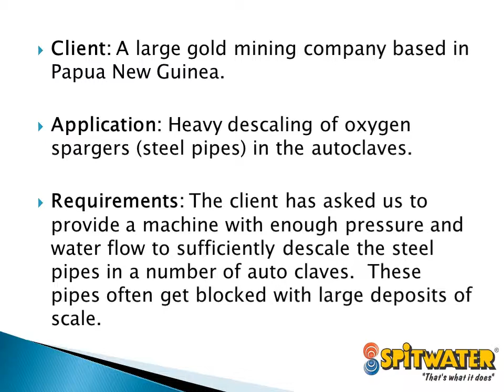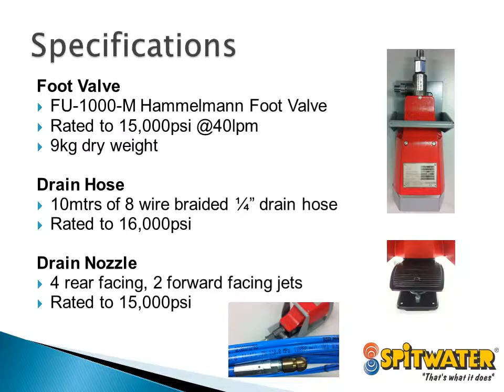Spitwater HP6030 Pipe Cleaning Machine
The Spitwater HP630 Pipe Cleaning machine is designed to unclog and remove heavy scale from pipes in a heavy industry environment.  for more information.